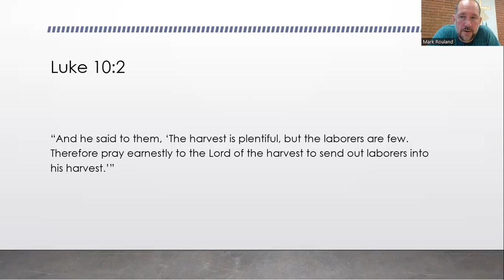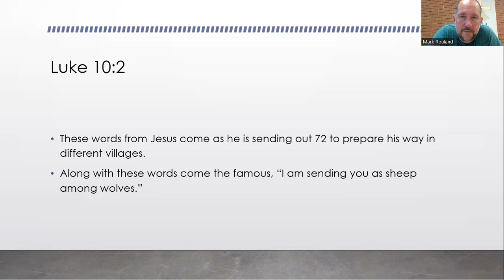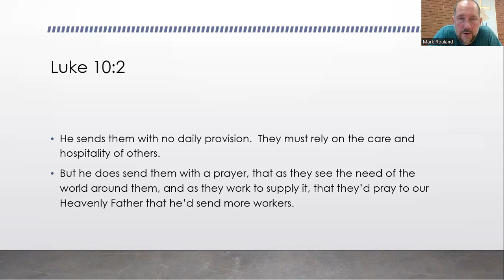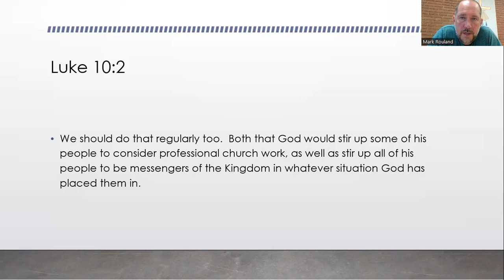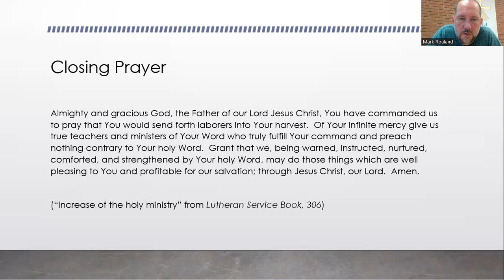Daily Devotion, June 30th